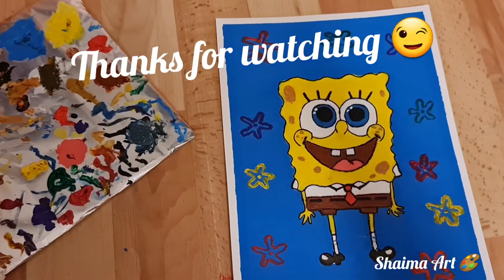How to paint SpongeBob 🎨 easy acrylic tutorial step by step.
In this tutorial I will show you how to paint SpongeBob very easy for beginners.

Materials that I used for the Painting:
. acrylic colors (blue,yellow lemon🍋 ,white,black, pink for the tongue 👅, red for the tie , brown, )
.masking tape
.sketch paper
.line brush and flat brush
At the end I have used the black CD&DVD marker, you can use any black marker that you have 😉👍🎨